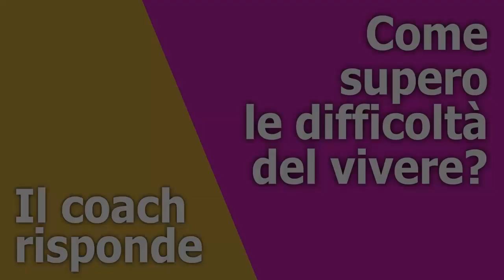Il Coach Risponde — Come supero le difficoltà del vivere?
Puoi superare le difficoltà del vivere: in questo video ti consiglio un approccio concreto, che considera tutti i punti vitali essenziali.